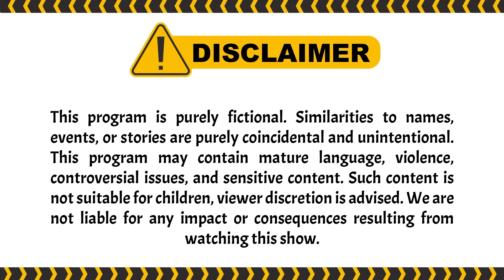KECANDUAN ***** CEWEK INI SAMPE RELA... | Garis Tangan ANTV Eps 52 (1/4)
Episode kali ini, kandidat Wanita mengakui menyuka bermain game online. tapi rudy melihat ada yang janggal. rudy melihat 'jual diri' pada Wanita ini. disisi lain, seorang pria juga mengaku demen main game suit hingga melepas pakaiannya, bahkan ia tak segan-segan bermain sesame jenis. Bagaimana selengkapnya? cuss tonton disini:

000019
000020